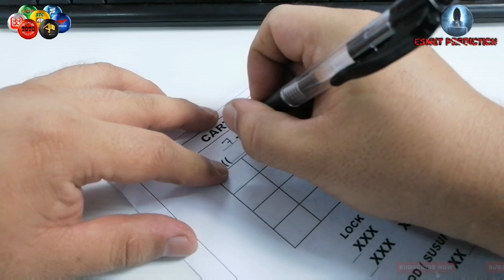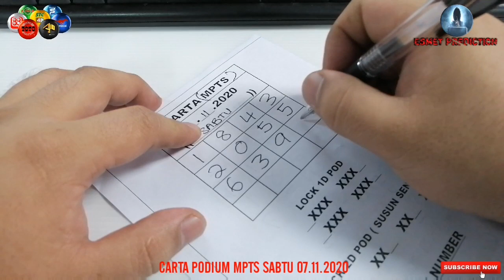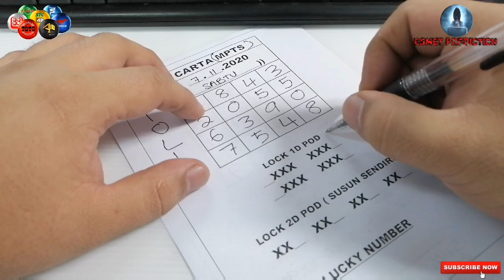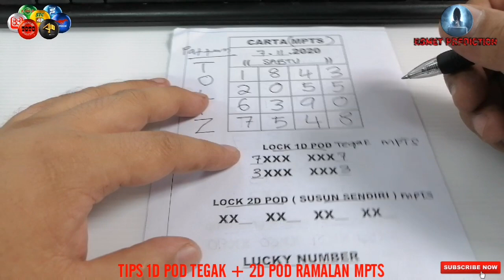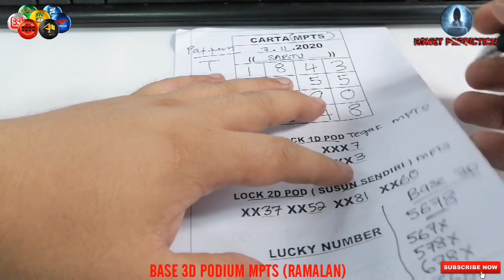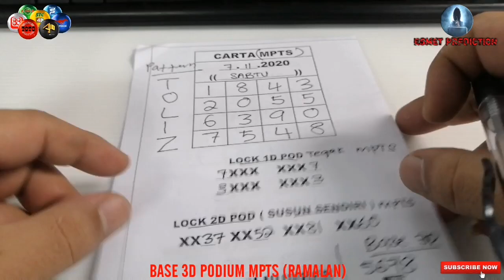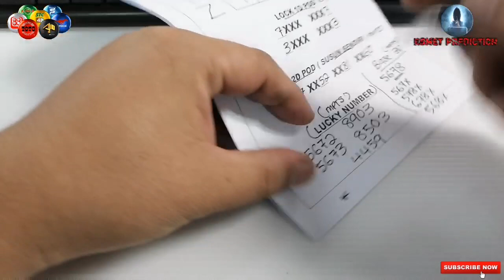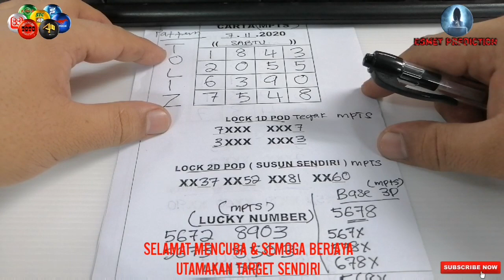CARTA PODIUM MAGNUM TOTO DAMACAI SINGAPORE | 07.11.2020 SABTU 💯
Carta ini tergunapakai untuk 4D Magnum, Toto, Damacai, Singapore Grand Dragon Lotto dsb.

GOOD LUCK